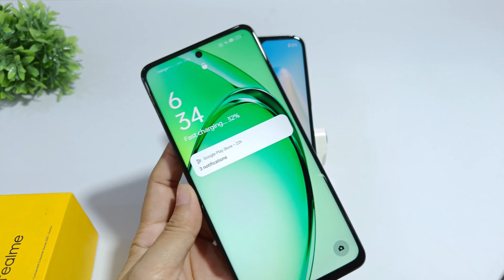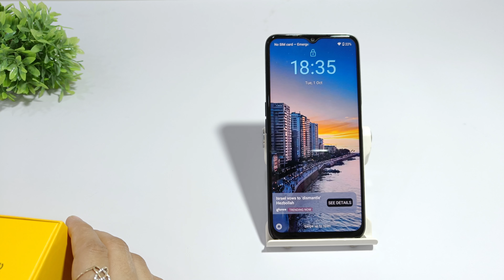How to fix charging problem in realme | Realme charging paused protect battery limits